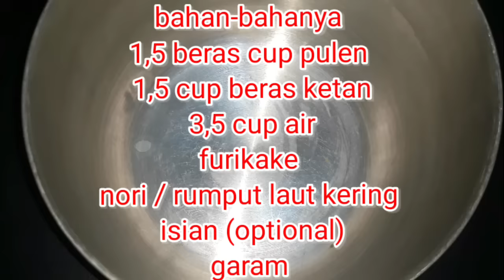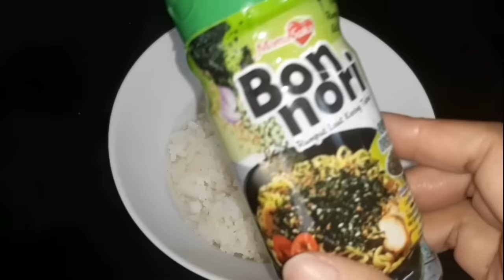Resep Onigiri Tanpa Beras Jepang || Cara Membuat Onigiri Tanpa Beras Jepang Tanpa Cetakan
Cara Membuat Onigiri  Tanpa Beras Jepang ,Cara Membuat Onigiri Tanpa Cetakan tapi hasil tetap lembut dan pulen dan bentuk  onigiri segitiga yang menarik  berikut ini resep onigiri tanpa beras jepang.

note  saya mamakai plastik food wrap tahan panas ,apa bila kalian tidak ada plastik semacam ini kalian bisa pake tangan saja yang sudah di basahi air

Sekarang Onigiri ataua nasi kepal jepang sangat populer  kita bisa beli di mana saja ada onigiri  indomaret ada juga onigiri Alfamart  dan onigiri lawson semua hampir sama rasa gurih yang khas dengan bungkus nori atau rumput laut kering aku juga  bikin onigiri isi telur
Tetapi kita juga bisa bikin sendiri di rumah lho dan itu sangat mudah

Cara Membuat onigiri

Bahan bahanya
1,5 cup  beras pulen
1,5 cup beras ketan
 3,5 cup  air
Garam secukupnya
Furukake
Nori
Isian ( opsional ) bisa telur  dadar ,daging ayam atau sapi,tuna mayo juga enak

Langkah langkah

Cuci beras sampai  benar benar bersih air harus sampai bening, masukan air Masak dalam rice cooker
hingga matang setelah matang tunggu 10 sampai 15 menjt sampai nasi tanak

Lalu  ambil nasi sesuai porsi kalian tambahkan furikake,beri alas plastik lebih dahulu, bulatkan dengan telapak tangan, pipihkan,menggunakan telapak tangan kiri dana jempol, serta jempol dan telunjuk tangan kanan untuk membentuk segitiga

Caranya sama untuk onigiri indomaret
Bentuk segitiga lalu di bungkus nori
Untuk nori  siapkan lebar nori lebih lebar sedikit dengan onigiri,lebih panjang sedikit dari panjang onigiri  lalu merekatkanya sambil di rapikan

Untuk onigiri isian tinggal tambah isian bentuk segitiga,
Bagaimana teman teman cara buat onigiri ternyata mudah kan onigiri tanpa beras jepang juga lebih murah
Selamat mencoba  resep onigiri ini dan terimakasih
Terus dukung She Cooks  ya